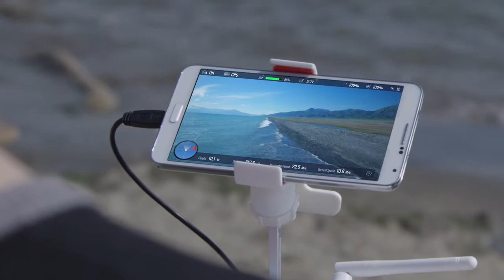DJI Lightbridge 2.4ghz HD FPV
DJI Lightbridge es un todo nuevo y revolucionario enlace descendente de vídeo digital 2.4G Full HD. DJI Lightbridge ofrece equipo muy potente, todo en un factor de forma pequeño y ligero y. Al ofrecer 1920 x 1080p @ 30fps de transmisión de datos de vídeo desde un máximo de 1,7 kilómetros (1,05 millas) de distancia, es la solución ideal para los usuarios profesionales el fotógrafia y FPV aéreas. Libérate y eliminar los límites de baja definición transmisores de vídeo analógicas.